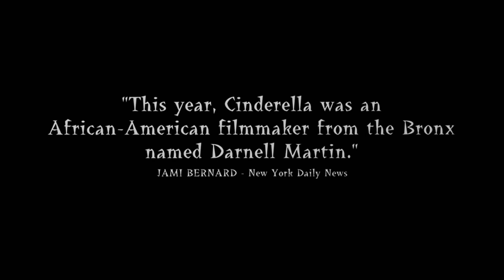I Like It Like That (1994) | Lauren Velez | Theatrical Trailer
Phantom's Note:  Originally titled "Black Out".  Columbia Pictures forced a name change and Darnell Martin didn't want the title change.  She was also disgusted with the studio using her ethnicity to sell tickets.   She wanted to make a movie and got pushed around in the marketing of the film.   It still turned out really well!

Written and Directed by Darnell Martin

Starring Lauren Velez, Jon Seda, Desiree Casado, Lisa Vidal, Jesse Borrego, and Griffin Dunne

Released by Columbia Pictures, Riot of Color, and Think Again Productions

Official Release: October 14, 1994